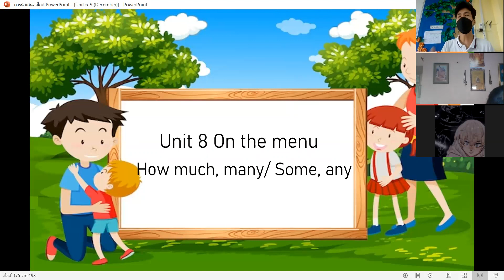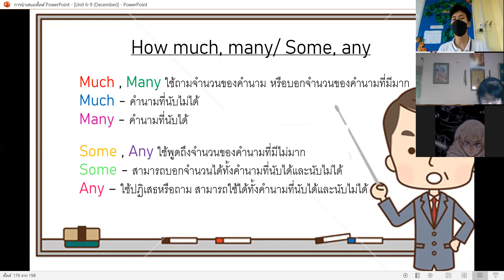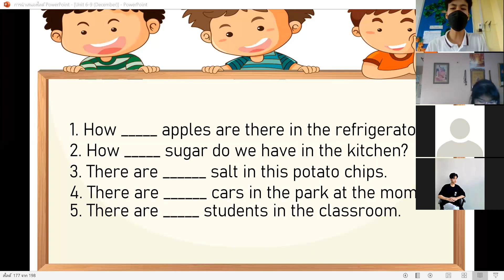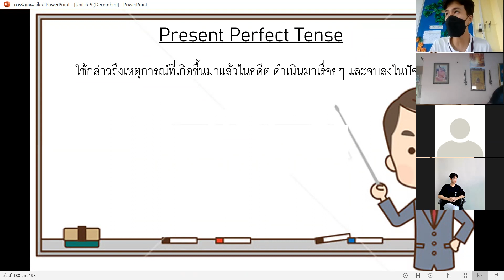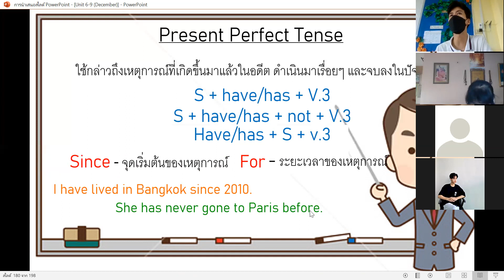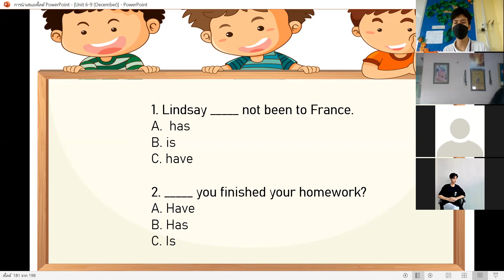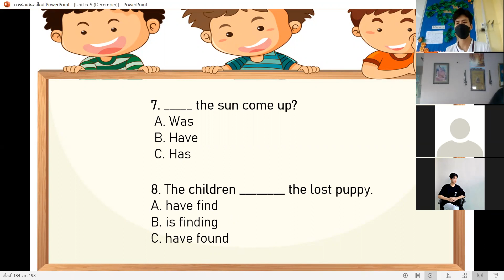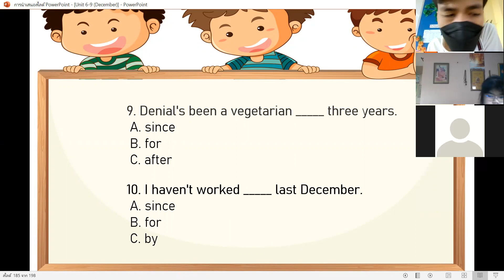ม.1 วิชา ภาษาอังกฤษ 18 ก.พ.2565